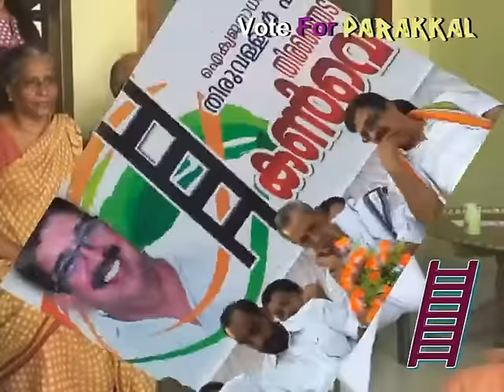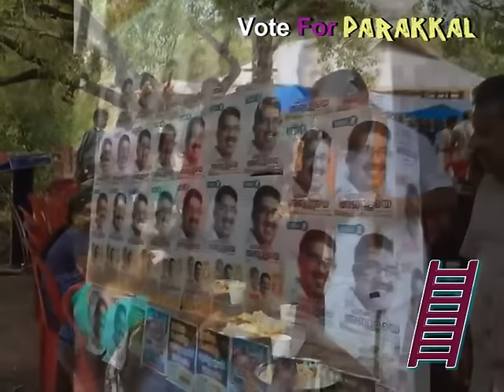Vote for Parakkal abdulla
Kuttyadi mandalam sthaanaarthi priya parakkal abdulla election pracharana gaanam